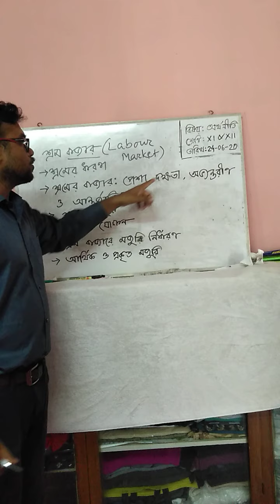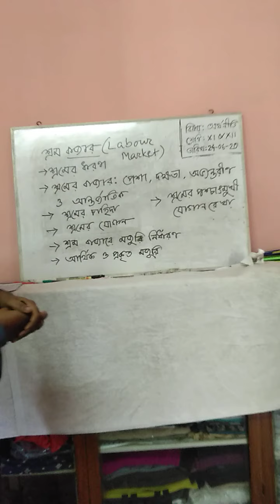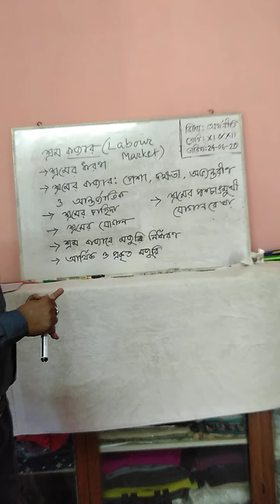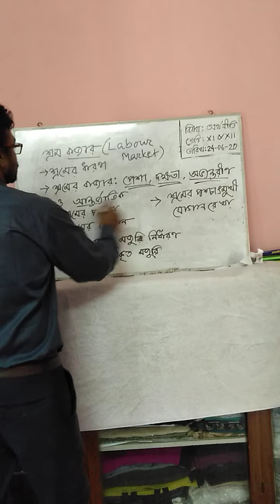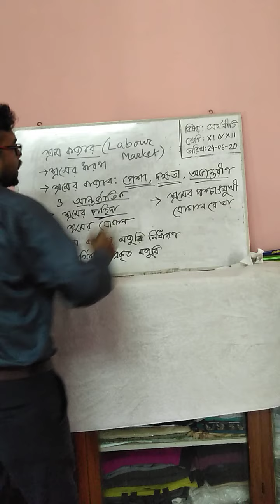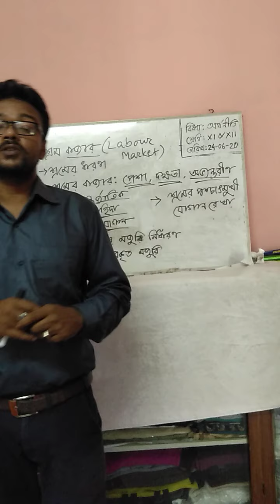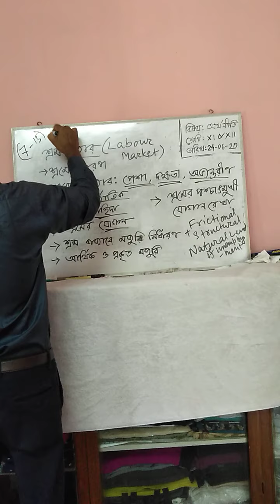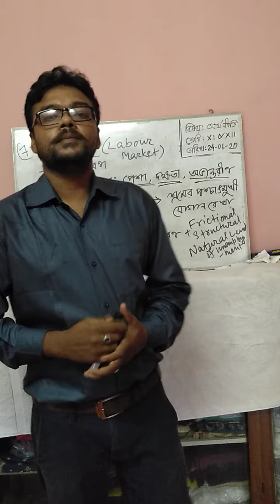Economics Class by Milton Kumar Dhali Labourmarket pt 1